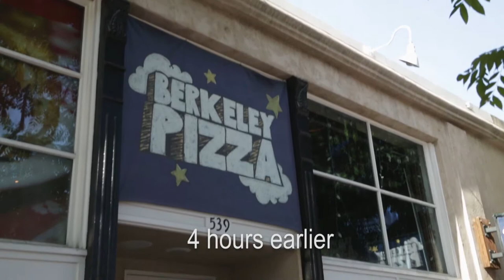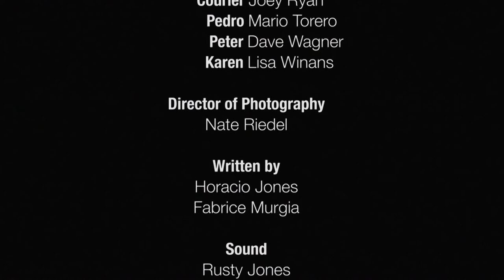Grandpa's Fish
This is a short film about a pizza delivery guy who gets tied up by a dysfunctional family as he is trying to do a good deed.  We made this as a practice film for the 48 Hour Film Project.

Starring
Walter Carlin as Grandpa
Lisa Winans
Dave Wagner
Mario Torero
Morgan Jones
Bryan Boettecher
Joey Ryan

Written and Directed by Horacio Jones and Fabrice Murgia
Original Score by Michael Leslie
Director of Photography - Nate Riedel
Edited by Rusty Jones
Sound by Michael Packmore

Special thanks to Berkeley Pizza!